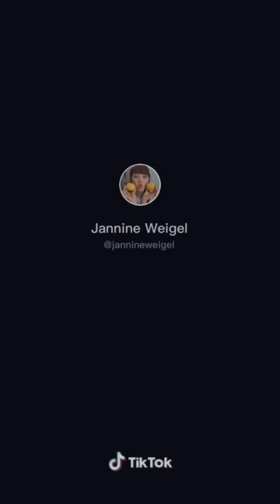EMOJI FAVES | Tiktok Compilation